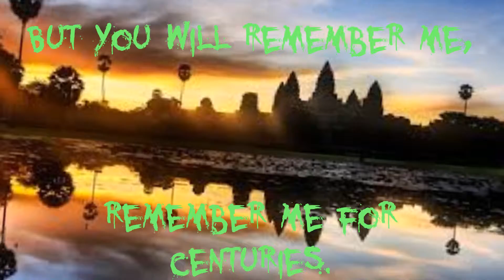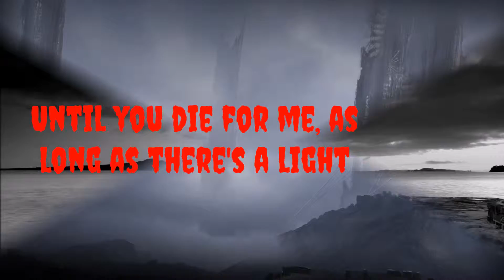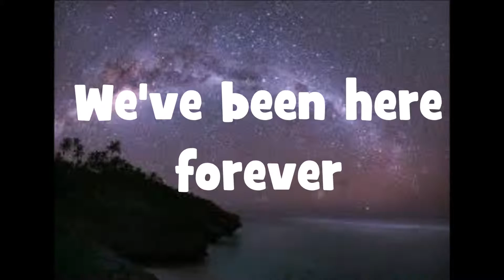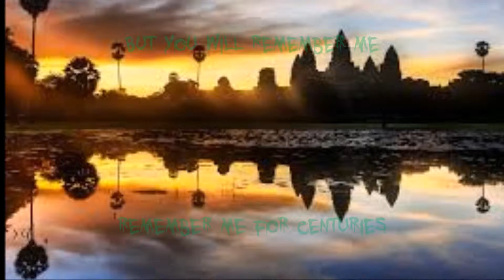Fall Out Boy- Centuries Lyric Video | Infinite Is Not Free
This took me 3 DAYS. 3 DAYS. I hope you all like it. Thanks!